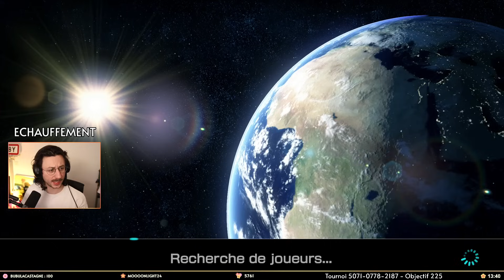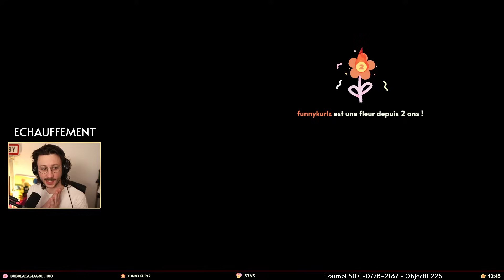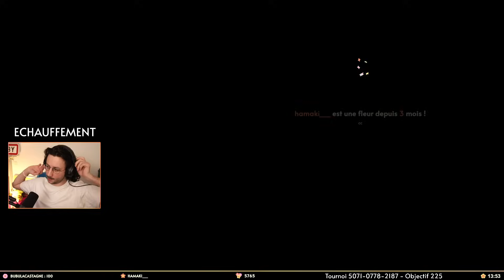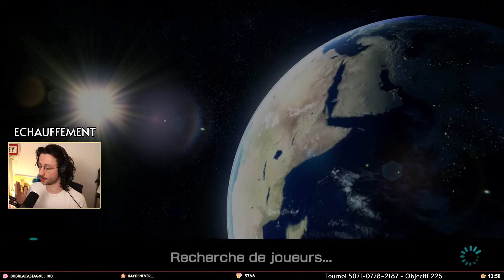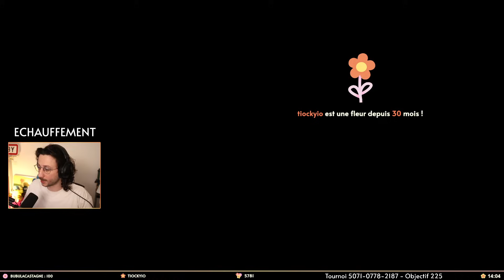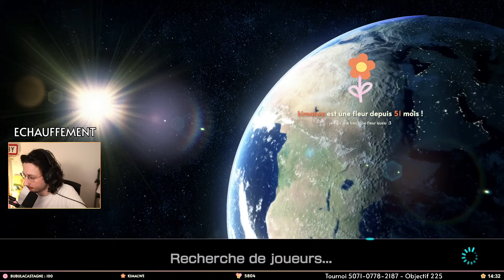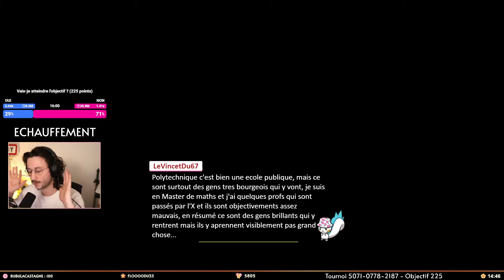Le meilleur jeu quand ça va pas ? (non) - Mario Kart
Voici le replay de mon échauffement sur MarioKart pour le tournoi du dimanche qui n'a pas eu lieu depuis un moment maintenant !!!  J'espère que vous êtes contents de revoir du Mario Kart sur la chaine.

LOVE & FLEURS